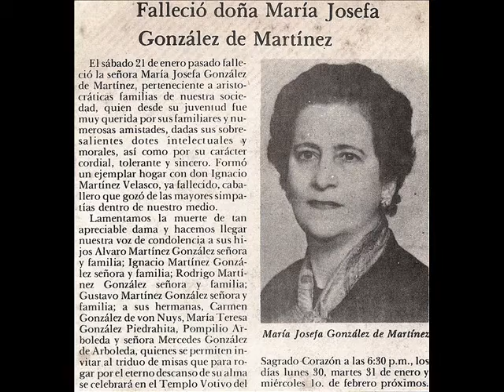2016 JOTICA Y NACHO